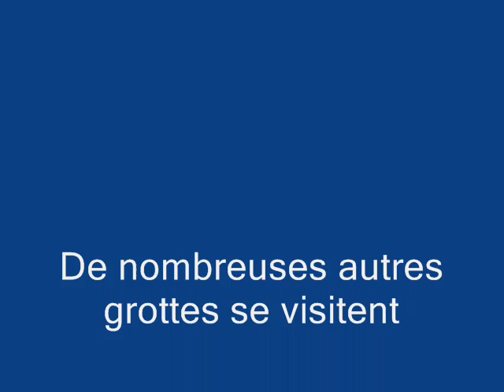Grottes de l'Aven d'Orgnac et de l'Aven Marzal (Ardèche).wmv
Grandiose !